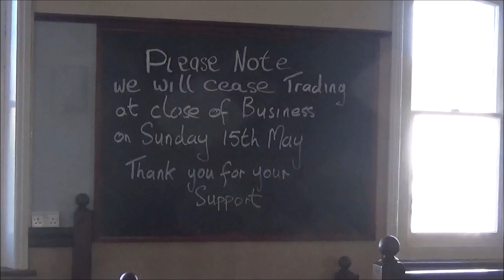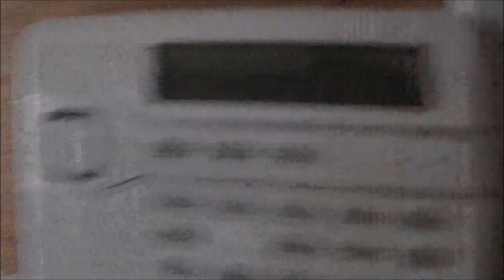The ABANDONED Restaurant in Sussex that used to be a Train Station - Urban Exploring - Urbex - UK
Welcome to another video from Derelict in the UK.
Today we're exploring an ABANDONED Restaurant that used to be a train station. Here is some history..

In 1881 the second station at Polegate was opened in connection with the construction of a new westward facing line to Hailsham and the 1880 extension of the Cuckoo Line to Eridge, and the re-aligned branchline to Eastbourne which the present line follows today.

The second station had four through platforms. The East Coastway line through Polegate was electrified in 1935 bringing in faster more frequent services. In 1965 the Cuckoo line north of Hailsham was closed followed in 1968 by complete closure of the branch to Hailsham. On 6 January 1969 the spur line to Pevensey (Stone Cross Junction) was closed and the up line was lifted, leaving the down line open for departmental trains until 1974 when the line became a mile long engineers siding with access only from Stone Cross Junction, this was then lifted in August 1984. and once extensive goods sidings were gradually closed and removed.

Station platforms of the second station in March 1986
The station closed in 1986 when a newer station opened 440 yards west, although caused controversy when the subway under the station connecting the platforms was also closed as it offered a short cut for non rail travellers to cross from one side of the town to the other without walking towards the high street and using the level crossing. The level crossing Is the only means from crossing from one side of the town to the other.

The closed lines to Hailsham and Pevensey are still evident, the Hailsham branch now being a cycle path, the cuckoo trail, through to Heathfield. The trackbed to Pevensey is mostly intact with the A22 road cutting though the route.

The second station was a Restaurant, called The Old Polegate station, the restaurant area is upstairs above the original booking hall. The west bound platform is still in existence although cut back for passing trains.

The Restaurant ceased trading as of May 2016 and work has begun to demolish it and replace with flats and a Co-Operative Store.

We will be releasing regular uploads from today, every Saturday at 10AM, sorry this one is a touch late.